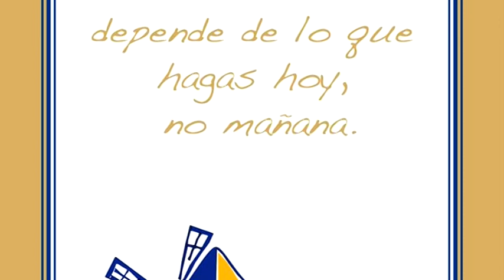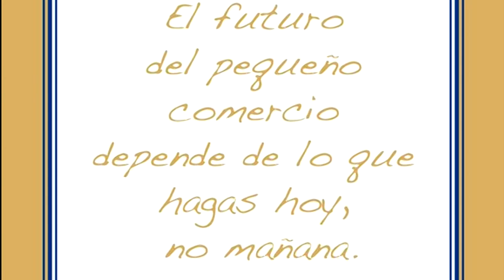Previo Campaña Black Friday 2019